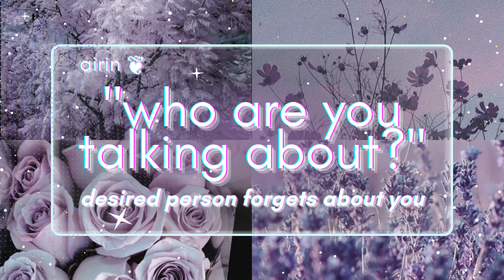make desired person forget about you ❦ subliminal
❦ for:

- anxiety-ridden people who get kept up at night with awful plaguing thoughts about cringe things they did when they were younger (GAD and real event OCD gang)
- people wanting to escape their abusers/groomers potentially finding them

BENEFITS:

❦ desired person has no memory of you
❦ desired person has no memory of your appearance
❦ desired person has no memory of your age
❦ desired person has no memory of your voice
❦ desired person has no memory of your personality
❦ desired person has no memory of interactions between you and them
❦ desired person has no memory of your actions
❦ desired person has no memory of what you said
❦ desired person has no memory of what you did
❦ desired person has no memory of your behaviours
❦ desired person has no memory of conversations between you and them
❦ desired person has no memory of topics you discussed about with them
❦ desired person is clueless and confused if someone brings you up to them
❦ desired person knows people are mistaken if they ask or talk about you
❦ desired person has never seen your name before in their life
❦ desired person has never seen your face before in their life
❦ desired person has never seen your body before in their life
❦ desired person has never encountered your personality before in their life
❦ desired person never met you in their life
❦ desired person never interacted with you in their life
❦ desired person is a stranger to you and you are a stranger to them

+ context-specific benefits (will be naturally blocked out if this situation doesn't apply to you)

❦ desired person thinks they got hacked if they stumble upon old conversations, photos or posts of you and them
❦ desired person thinks they were impersonated by someone else if they stumble upon old conversations, photos or posts of you and them
❦ desired person is entirely confused and bewildered if they stumble upon old conversations, photos or posts of you and them

+ personal kindness/anxiety healing affirmations

❦ free of cringe memories about your past
❦ free of intrusive memories and thoughts about your past
❦ free of anxiety about your past
❦ understand that your behaviour was normal for your age and context in the past
❦ have no anxiety over your past
❦ immune to attracting abusive people
❦ immune to attracting emotionally immature people
❦ immune to attracting mentally unhealthy people
❦ immune to attracting groomers
❦ immune to developing codependency in friendships
❦ immune to developing codependency in relationships